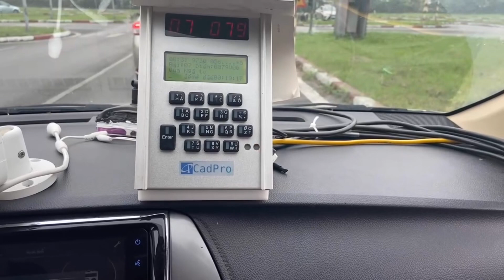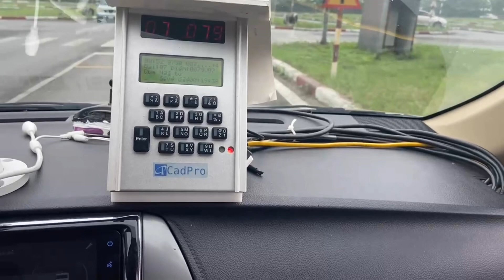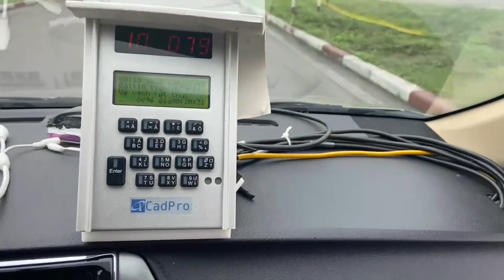Hành trình chinh phục tấm bằng lái xe B1 của mẹ Bi Sơn 🚗🚗🚗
ai rồi cũng phải học lái xe ê tô thôi, học trước thì khỏi phải học sau, các bạn đủ 18 tuổi thì nên đăng kí học ngay đi nhé